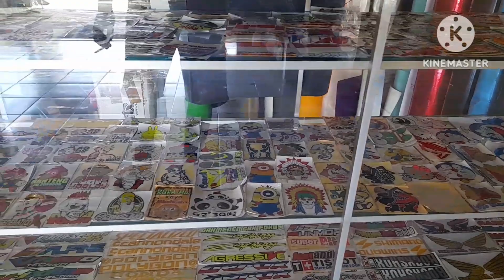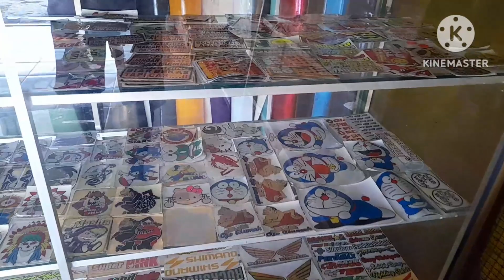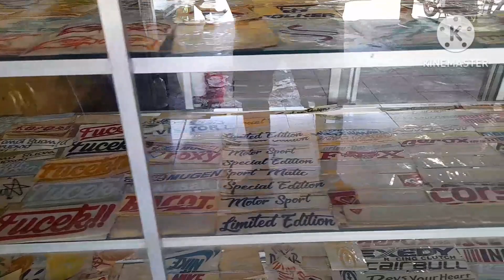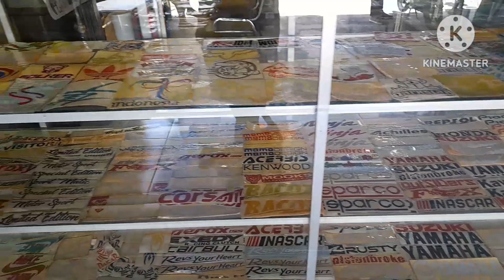Isi Etalase Dino Cutting Sticker